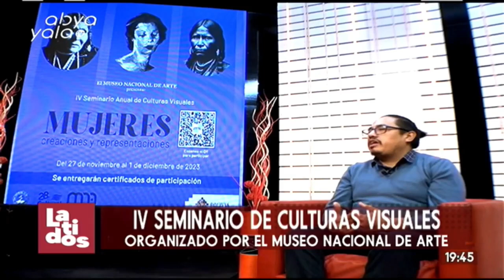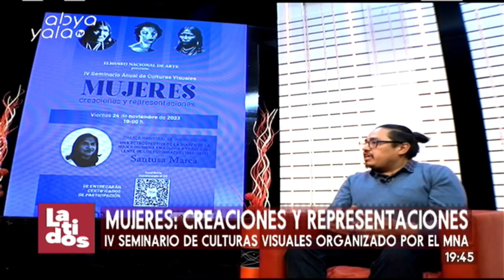Latidos| IV Seminario Anual de Culturas Visuales, bajo tema Mujeres: Creaciones y Representaciones